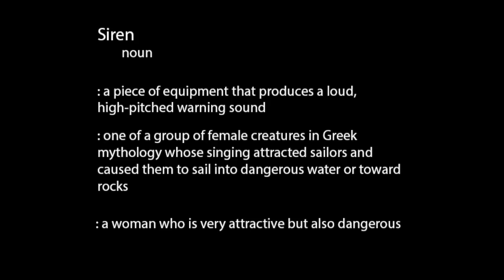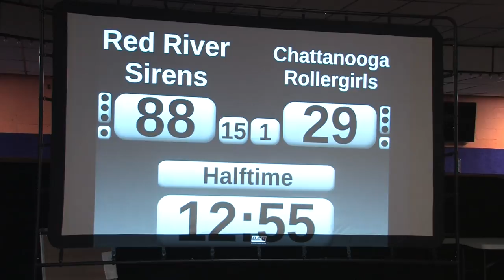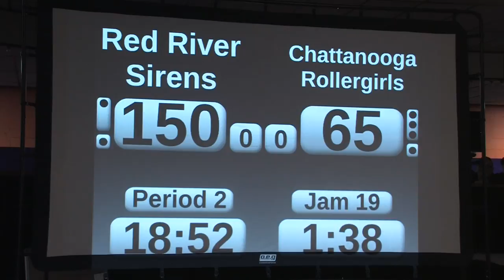Documentary Roller Derby copy